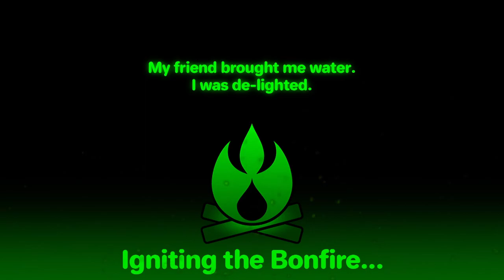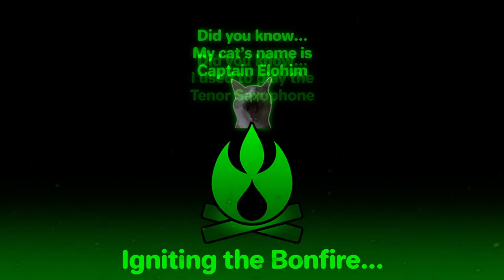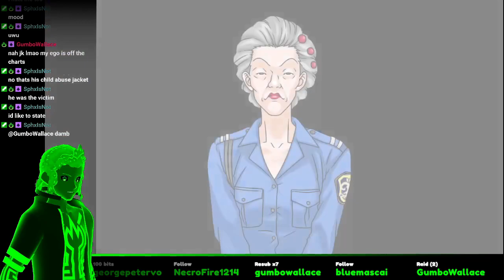Phoenix Wright: Ace Attorney - (Not) Guilty as Charged